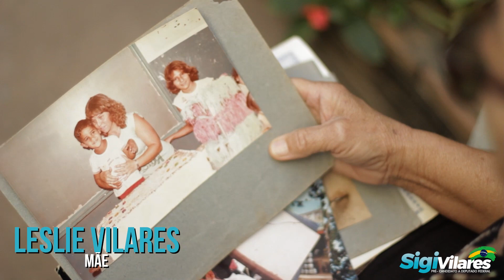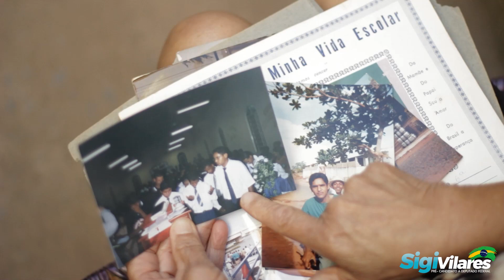Sigi Vilares - Meus pais, minha referência!!!